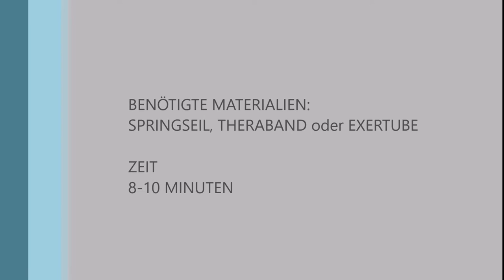SAFO BASE & ACADEMY - WARMUP ROUTINE SOMMER 2021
Das Aufwärmen, auch Warmmachen, wird von Sportlern vor Übungen oder Wettkämpfen praktiziert, um vor allem die Muskeln auf die Belastung vorzubereiten und damit die sportliche Leistungsfähigkeit zu erhöhen und das Verletzungsrisiko zu mindern.